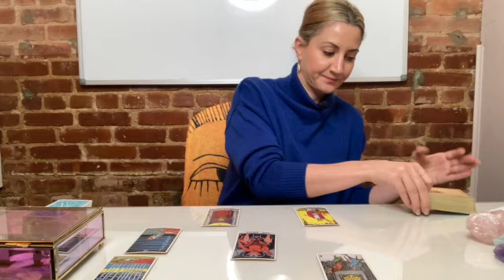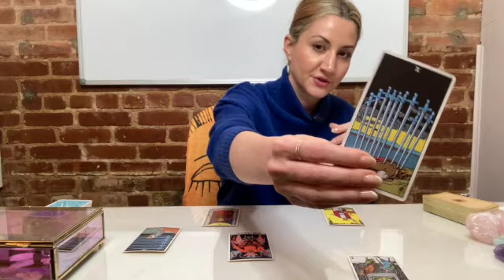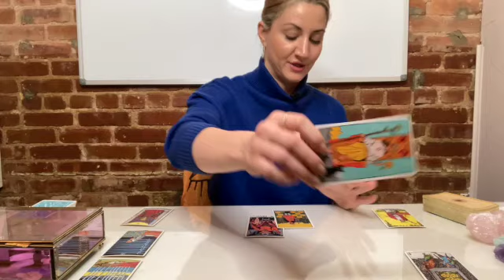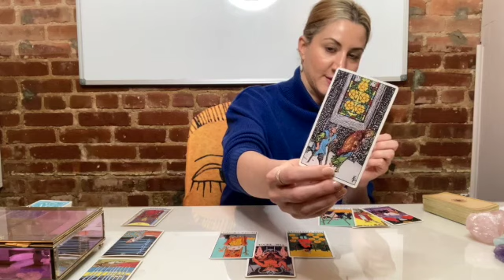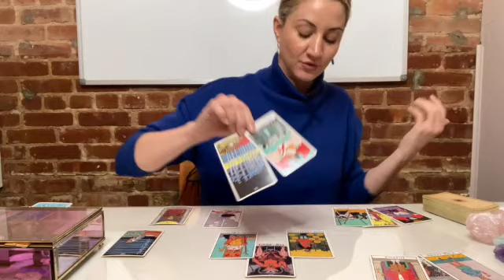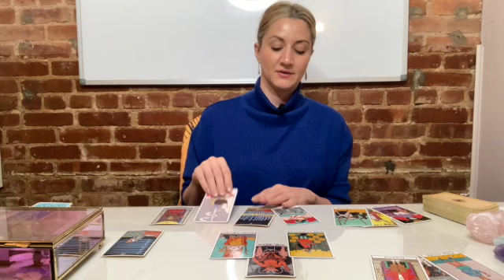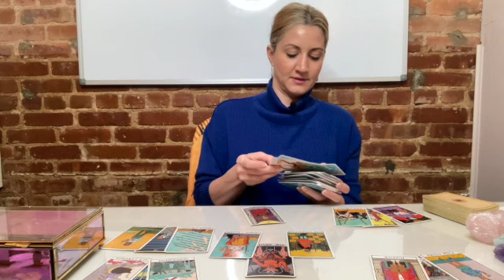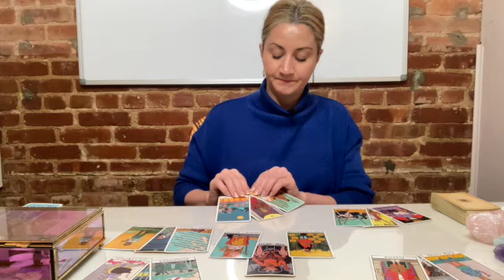GEMINI November 2020 Weekly Tarot "Taking Off the Invisible Chains!" (Nov 30- Dec 6)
This is a November & December 2020 weekly Tarot reading for Nov 30th - Dec 6th for the zodiac of GEMiNi

Intuitive reading by Tina ♥️